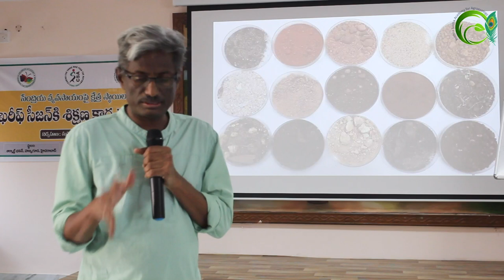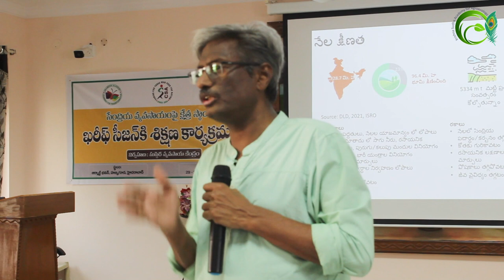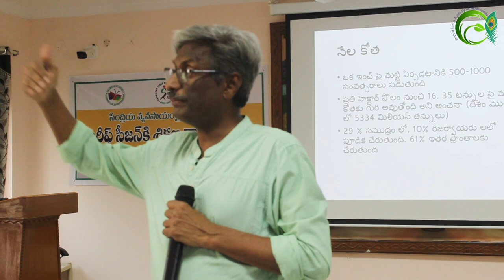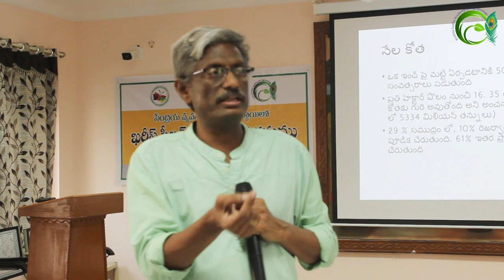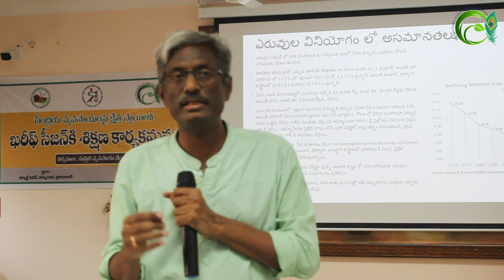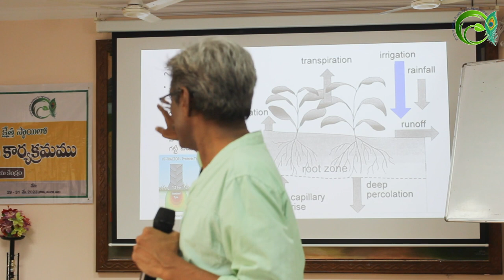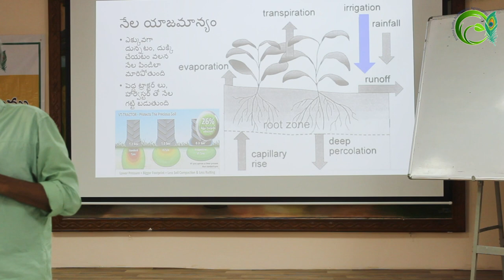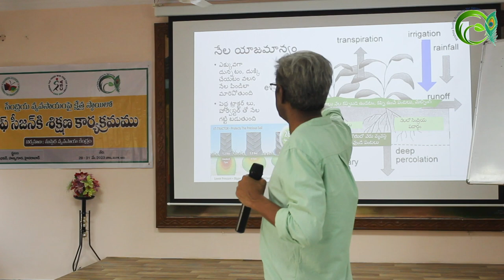పంట నేలల యాజమాన్యం Part 01 by Krishna Sudha Academy for Agroecology (KSA)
ఒక ఇంచ్ పై మట్టి ఏర్పడటానికి 500 నుండి 1000 సంవత్సరాల కాలం పడుతుంది.
భూమిని కప్పి ఉంచకపోవడం వల్ల సం. 16 టన్నుల మట్టి కొట్టుకుపోతుంది.
మొక్కలకు బలమైన పోషకాలు అందకపోవడం మట్టి కొట్టుకుపోవడం వల్లనే
నేలలో ఐరన్ శాతం ఎక్కువగా ఉండడం వల్ల నేలలు ఎర్రగా ఉంటాయి.
నేలలో పోషకాలు లేకుంటే, పంటలో కూడ పోషకాలు ఉండవు.
నేలను ఎక్కువగా దున్నటం వలన నేల పిండిలా మారిపోతుంది.